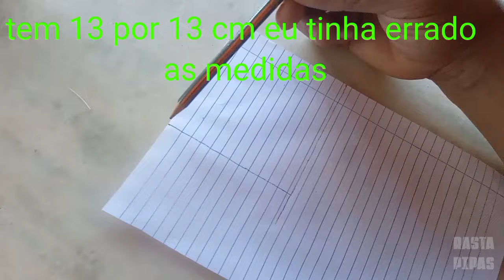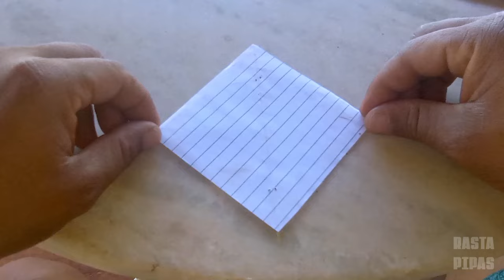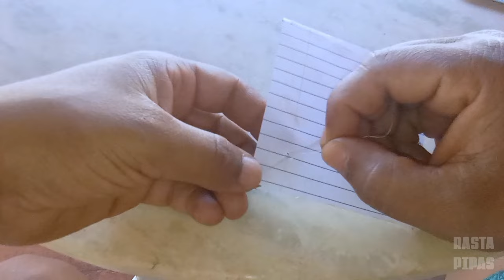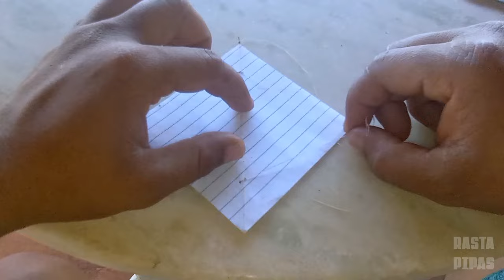Como fazer mini pipa de folha de caderno-2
como fazer uma pipa com folha de caderno